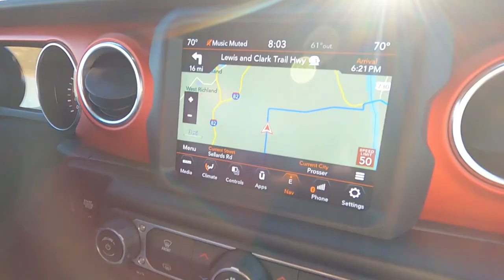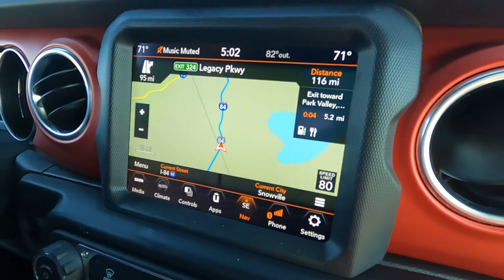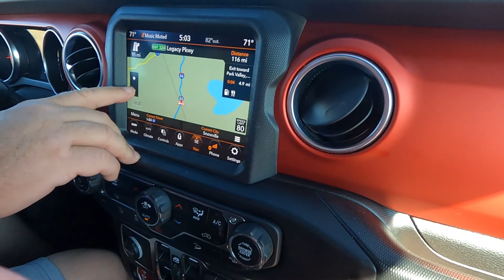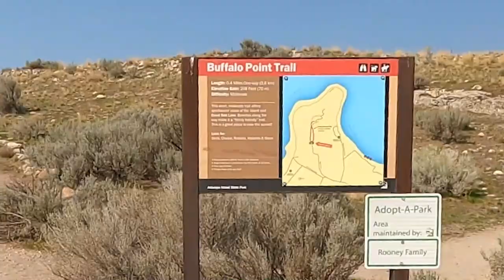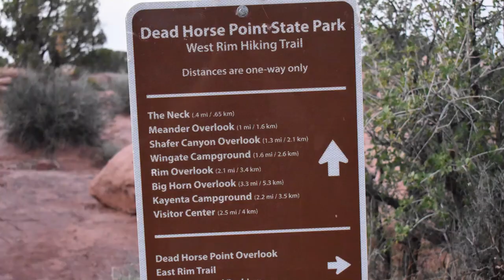DAYS 1-2: Bison, Antelope and a big muddy Salt Lake .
Days 1 & 2 of our road trip from Washington State to Utah and Colorado. We venture out from the Seattle area early in the morning and drive straight through to Salt Lake City. We check out Antelope Island and float in the Great Salt Lake then continue on to Moab.

We needed a nice long vacation and this was a great start to a great vacation.